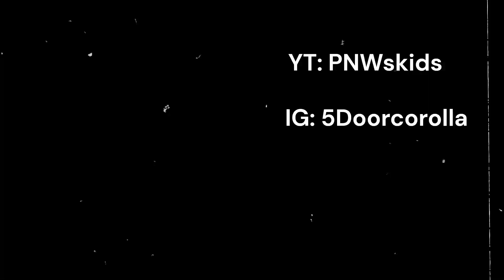The biggest classic car show in WA (OSR 2023)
joey, donny and myself headed out to Tacoma for old school reunion 23! had a great time with friends and family & met some cool people along way! stay tuned for more toyota/datsun content to come as well as salmon fishing and gold panning since the rivers are low! thanks for watching! till next time, peace!